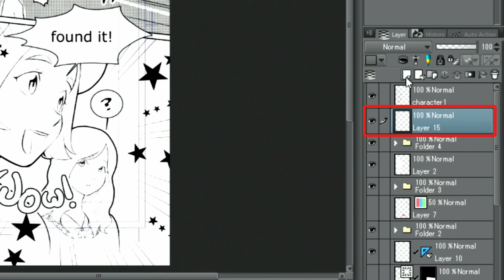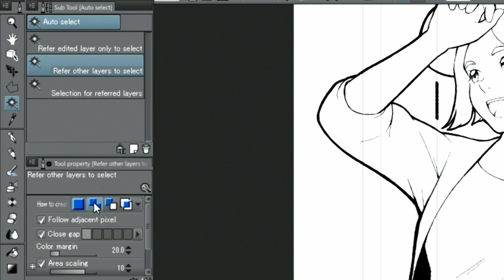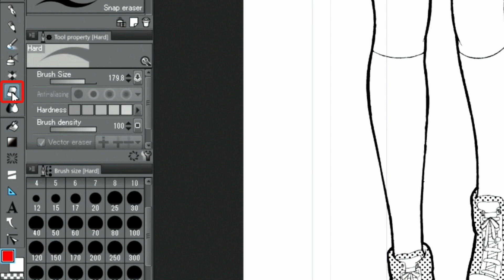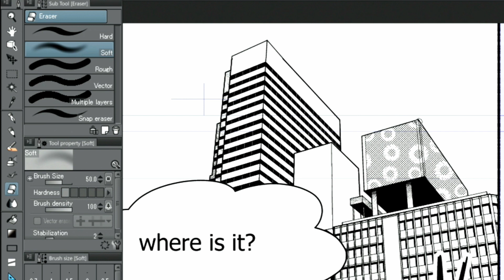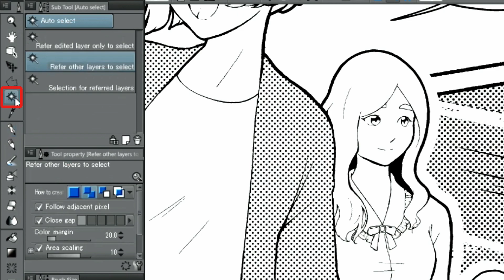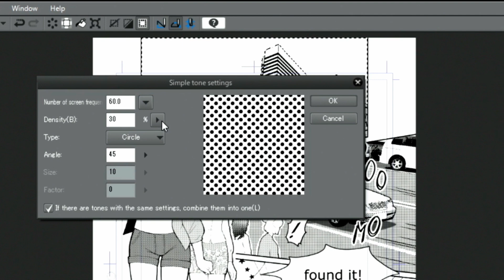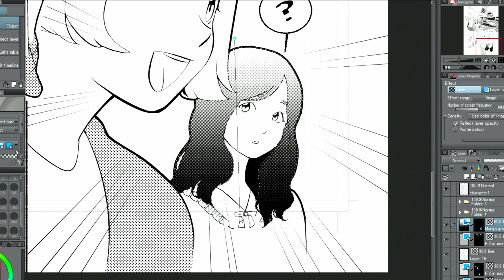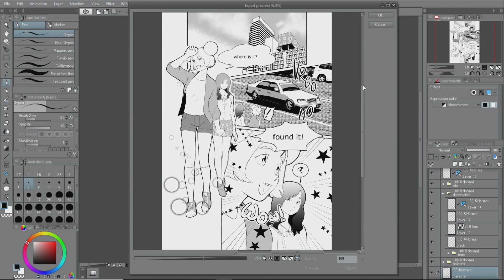マンガを描いてみよう : トーンと書き出し|CLIP STUDIO PAINT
マンガを描いてみよう : トーンと書き出し
トーンを貼って、マンガを完成させましょう。